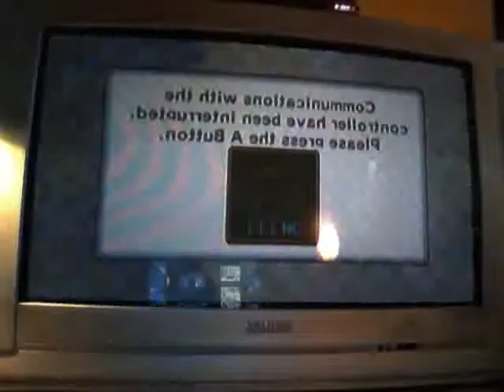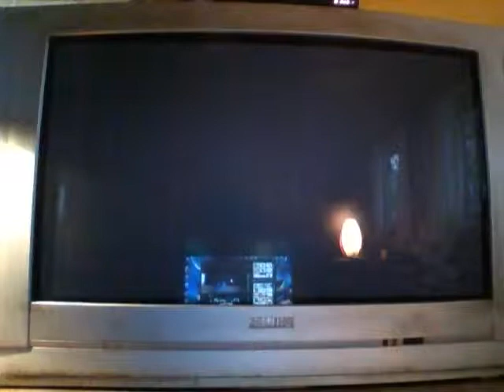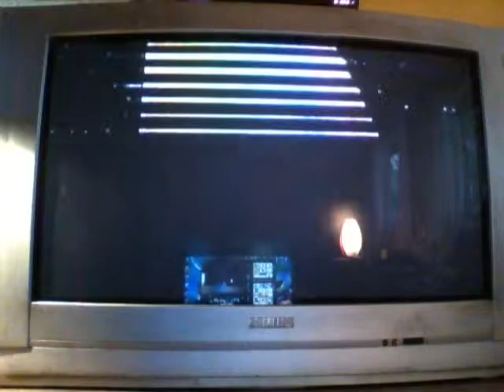PEACH RAINBOW RECORD AGAIN 6 SEC FANTAAAAAASTIC!!!!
Peach With her favorite bike, riding the beautyful rainbow.. so beautyful and fun and great ride